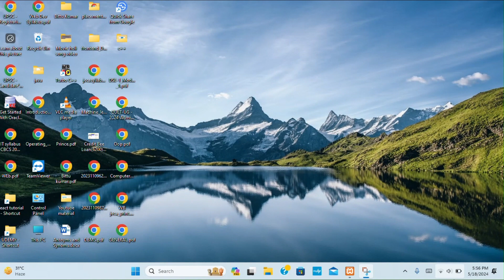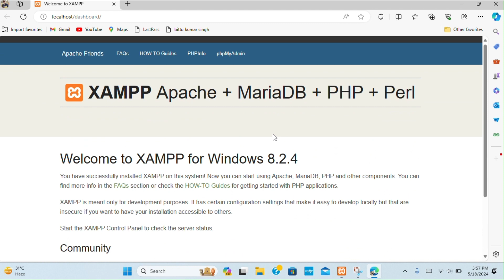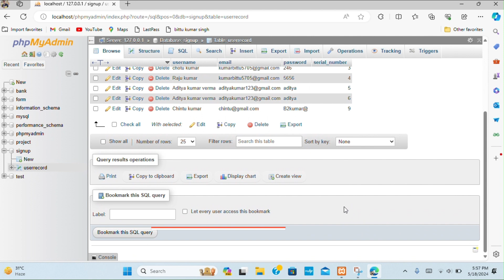[Solved] mysqli::real_connect(): (HY000/1130): Host 'localhost' is not allowed to connect to server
This Tutorila helps to [Solved] mysqli_real_connect(): (HY000/1130): Host 'localhost' is not allowed to connect to this MariaDB server

@stylishtechsolutions stylishsolutions mysqli::real connect

Solved problem:
Welcome to phpMyAdmin
Error
MySQL said: Documentation
Cannot connect: invalid settings.
 mysqli::real_connect(): (HY000/1130): Host 'localhost' is not allowed to connect to this MariaDB server
 Connection for controluser as defined in your configuration failed.
 phpMyAdmin tried to connect to the MySQL server, and the server rejected the connection. You should check the host, username and password in your configuration and make sure that they correspond to the information given by the administrator of the MySQL server.
 solve problem